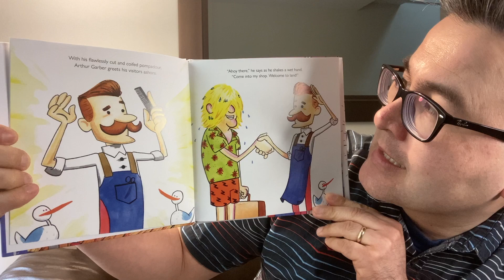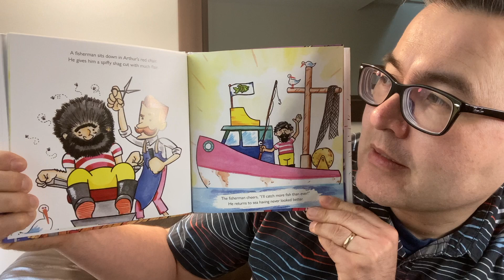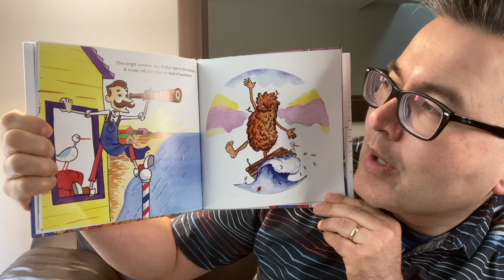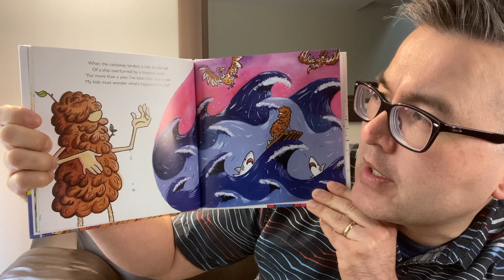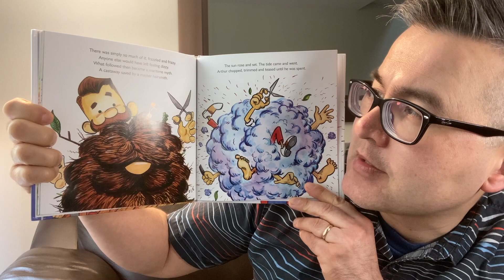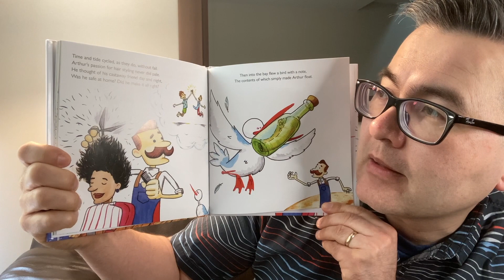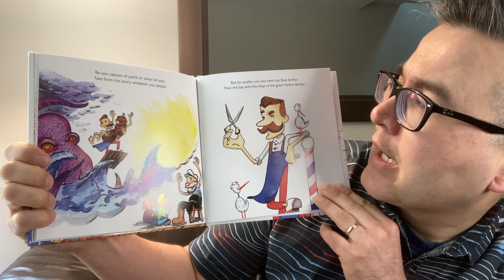Uncle Matt's Bedtime Story - Wednesday, March 3, 2021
E-353 Tonight's Story is "Arthur Garber The Harbor Barber" by Joe Frank. (C) 2019